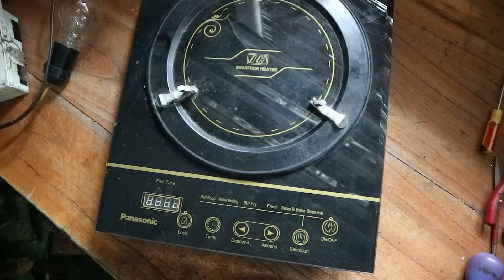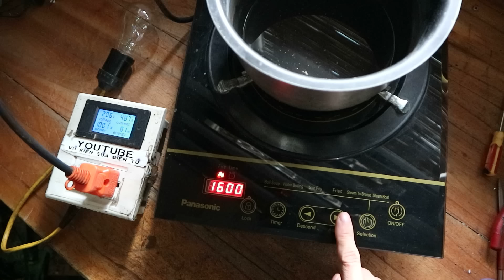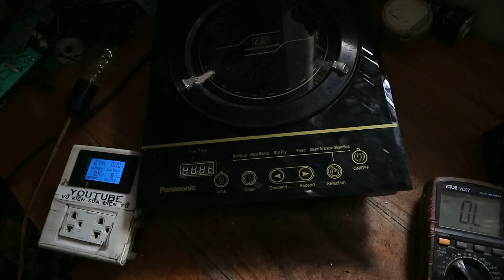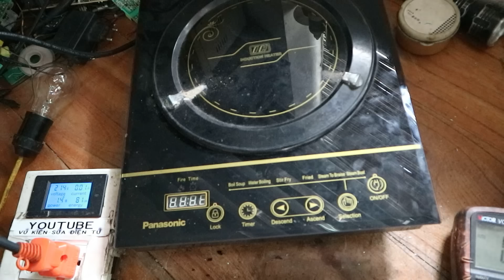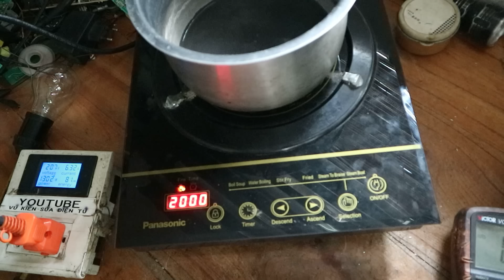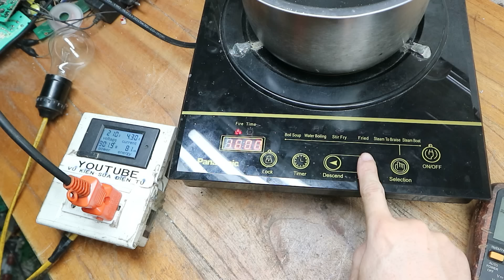Bếp từ này mình sửa lỗi lâu sủi